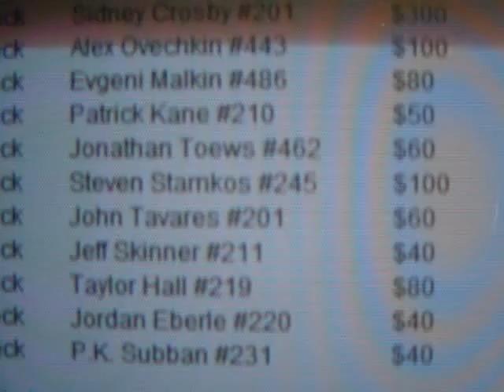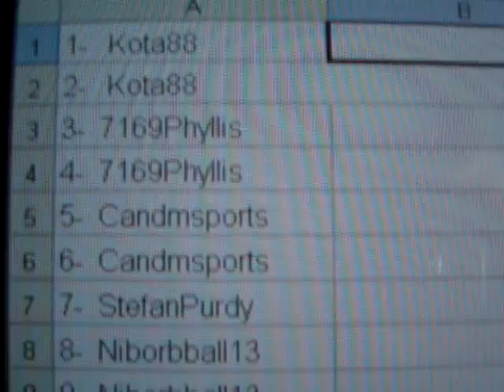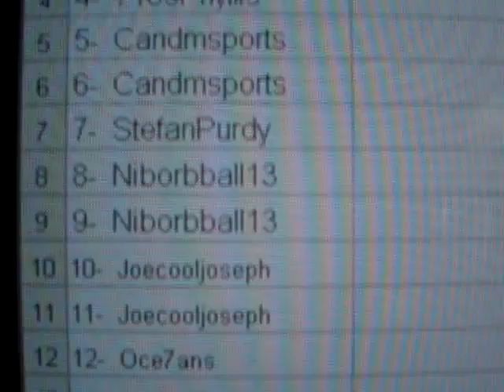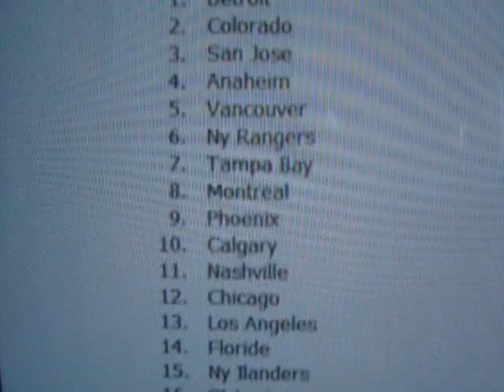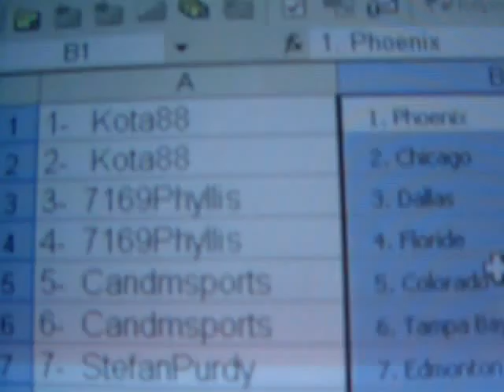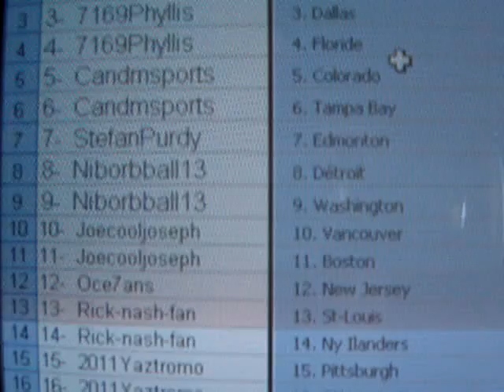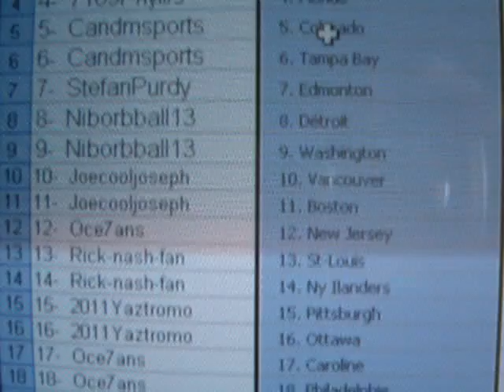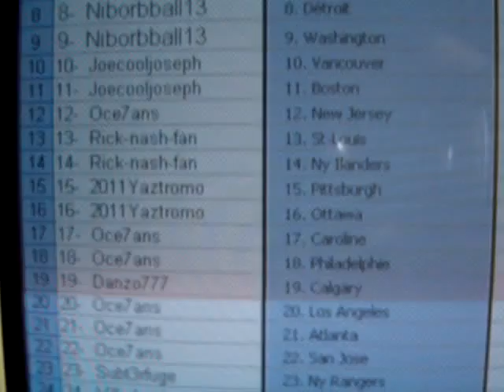UD series1 random team